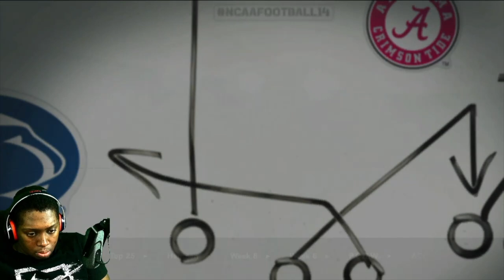Road to EA Sports College Football 25 (Epi. 8)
Other Channels: A.T. Productions, The INFINITE 18